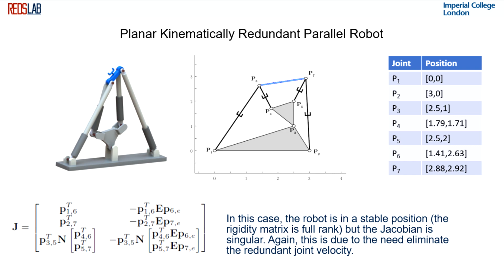On the False Positives and False Negatives of the Jacobian Matrix - T-RO 2020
N. Baron, A. Philippides, and N. Rojas, “On the False Positives and False Negatives of the Jacobian Matrix in Kinematically Redundant Parallel Mechanisms,” IEEE Transactions on Robotics (T-RO), Vol. 36, No. 3, pp. 951-958, 2020